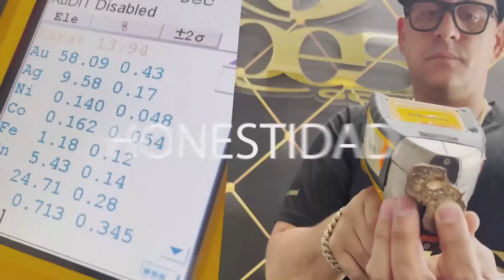Pana de Rafael Ramírez se quitó la vida en pleno juicio | Aló Buenas Noches | EVTV | 02/02/2023 1/5